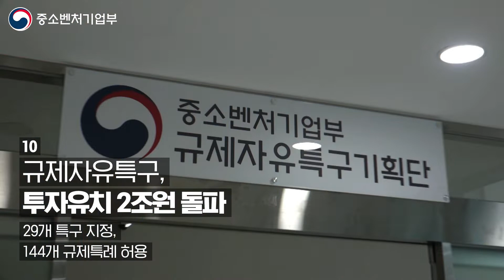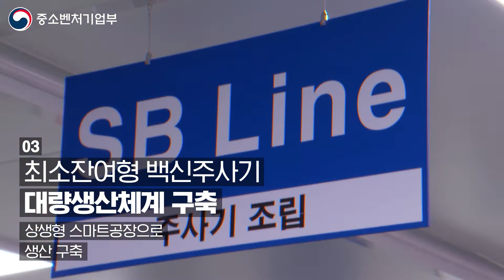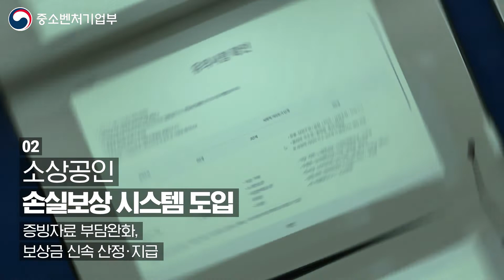2021 중기부 10대 뉴스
중기부 직원들이 뽑은 올해에 가장 핫한 뉴스 10
어떤 뉴스가 뽑혔는지 함께 보실까요~

2021 중기부 10대 뉴스